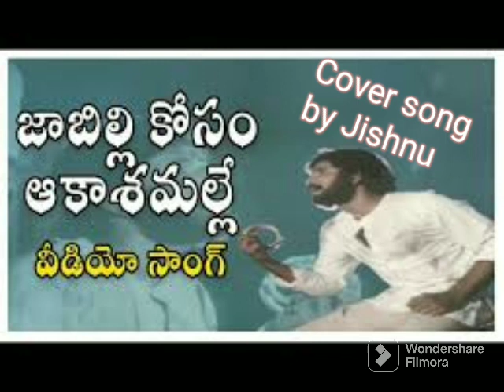Jabeli kosam Cover song by Jishnu Full video